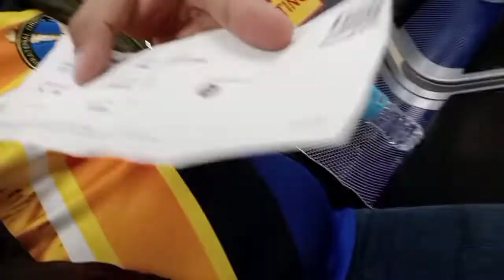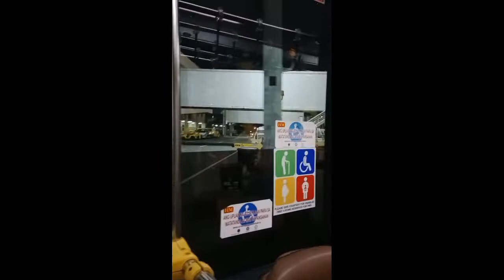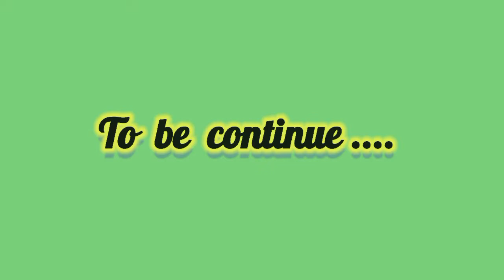First Vlog CDO to Laguna Part 1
Recognition rites ng asawa ko sa JBRC Camp Vicente Lim Canlubang Laguna. at dahil ako ay supportive husband 🙂 pupuntahan natin sya. sinabay ko na rin ang pag gawa ng first ever vlog ko 😬😬😁😁😁